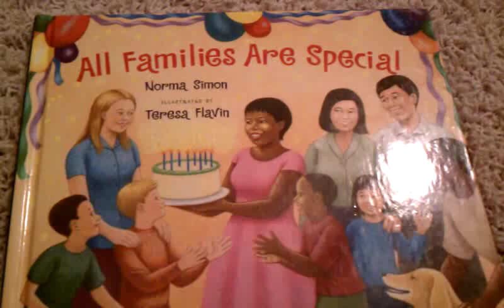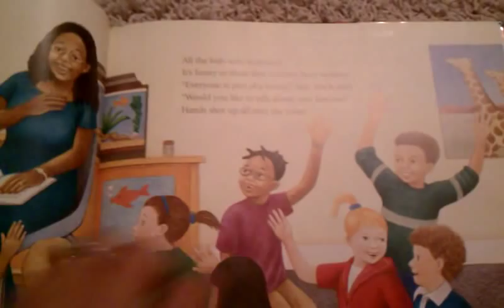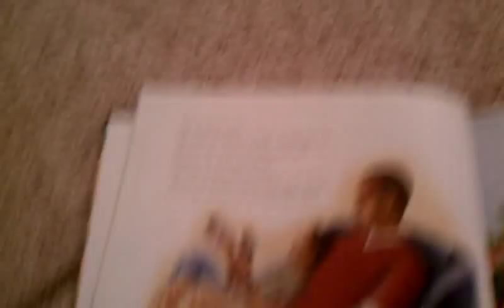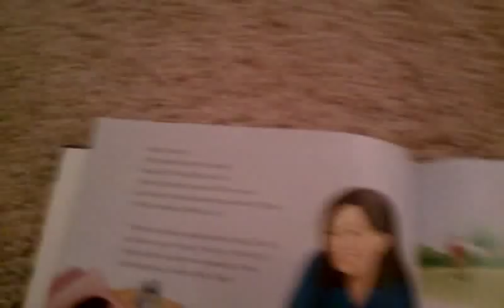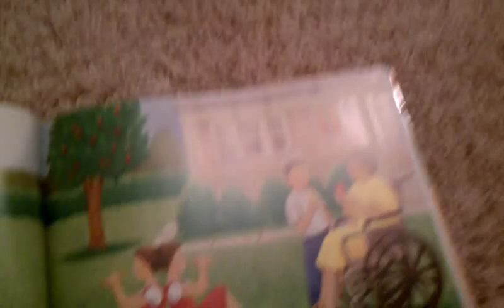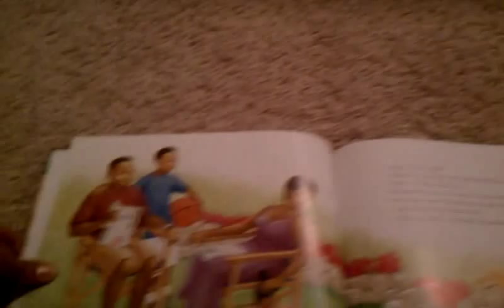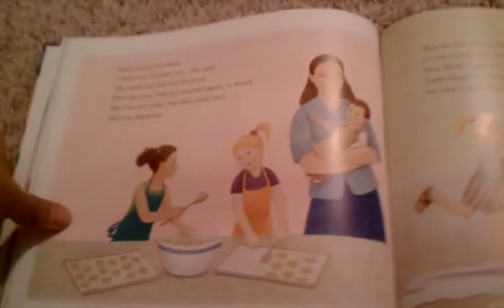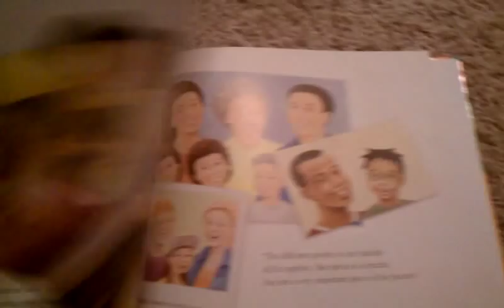All Families Are Special.3gp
Jen Morris reading the book "All Families are Special"